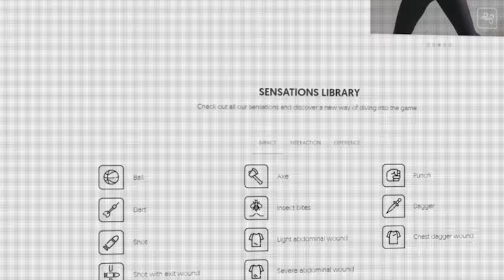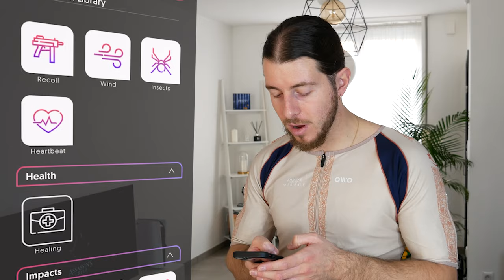Ce truc va RÉVOLUTIONNER votre façon de jouer à ASSASSIN’S CREED 💥 (la veste haptique OWO AC Mirage)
Vidéo très spéciale aujourd'hui. On teste pour vous (dans la souffrance) la toute nouvelle veste haptique de OWO. Ils ont très gentiment accepté de nous en envoyer une et honnêtement,  c'est l'une des meilleurs façons de s'immerger dans la peau de Basim !

00:00 Intro
00:14 Remerciements
00:27 Présentation de la veste
00:53 Unboxing
01:55 Configuration de la veste
03:35 Ca donne quoi en jeu ?
09:11 Outro
🎥Tournage : Val
💻Montage : F3urst